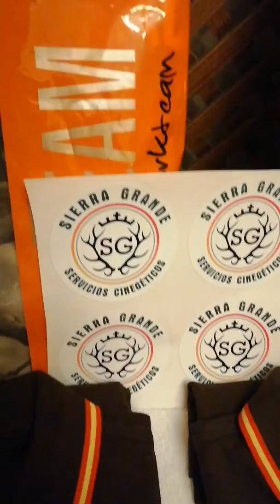SIERRA GRANDE ALTO TAJO ALTOTAJO HUNTERTEAM SNAP BACK